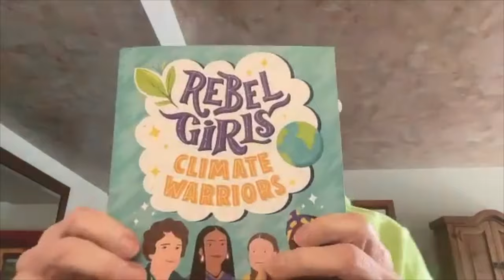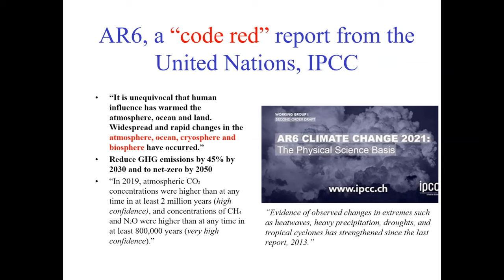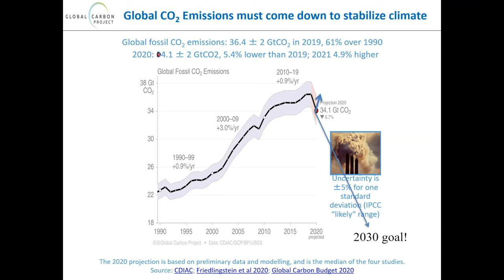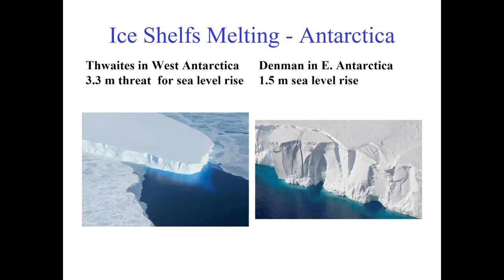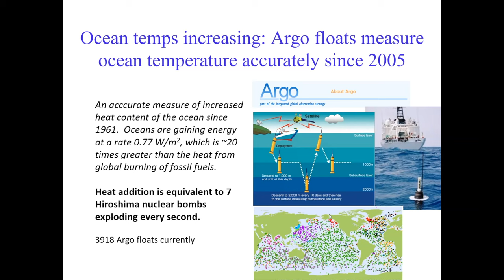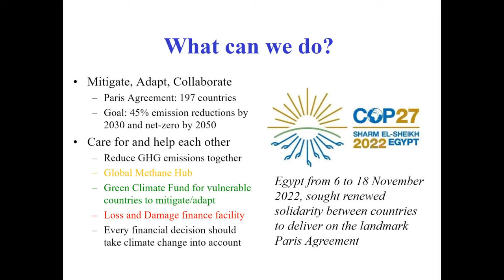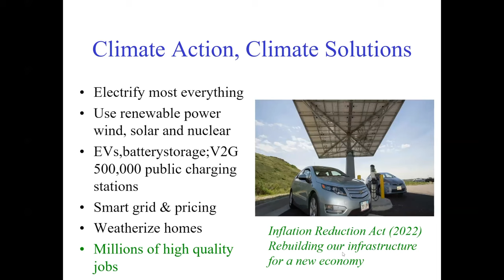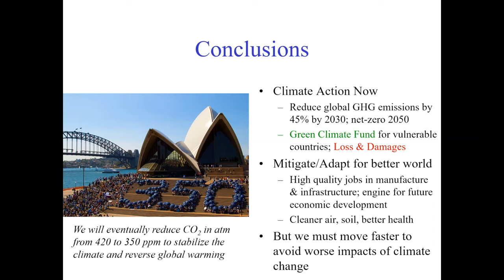Climate Change and our Future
Presented by Jerry Schnoor as part of the Barbara Schlachter Memorial Lecture Series by 100 Grannies.